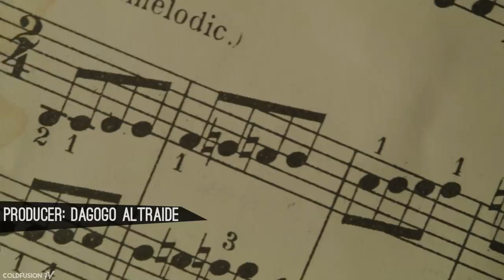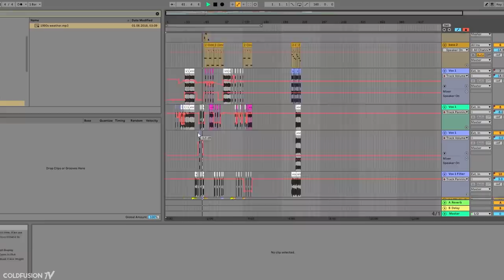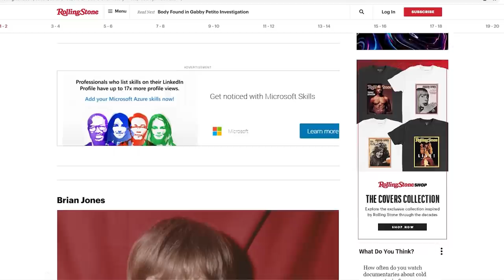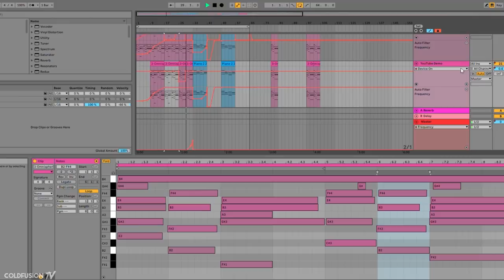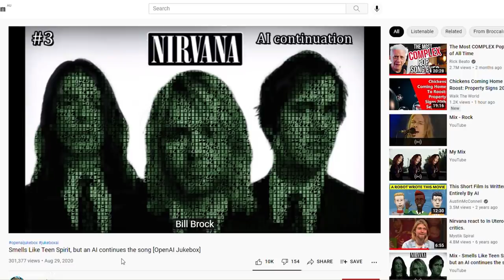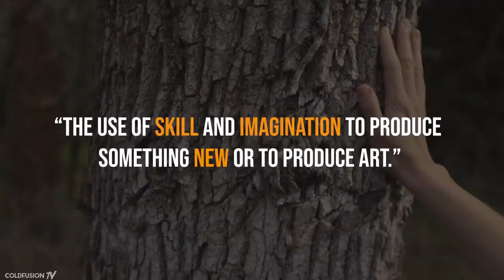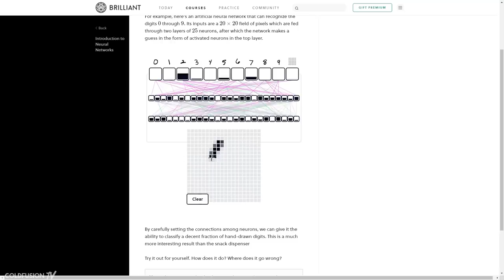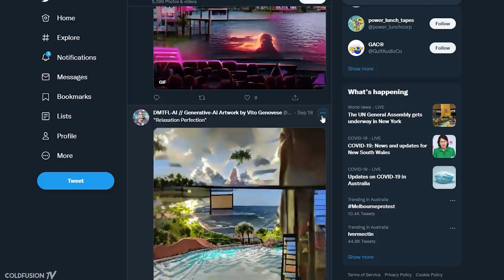A Deep Look at A.I. Generated Music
//Soundtrack//

Bon Iver - Babys (Urban Contact's Summer Soul Remix)

A. G. Cook - Stargon (Official Audio)

Aleksandir - Between Summers

IHF, Ian Urbina - Heart

Benji - Vuurvlieg (feat. Joseph Shabason)

James McAlister - Portrait (Official Video)

Leavv - Driftwood

Burn Water - Does it Get Easier (clean)